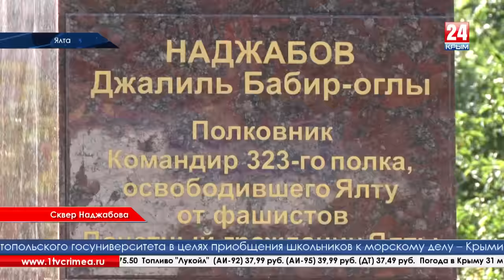Время новостей 30.05.2016